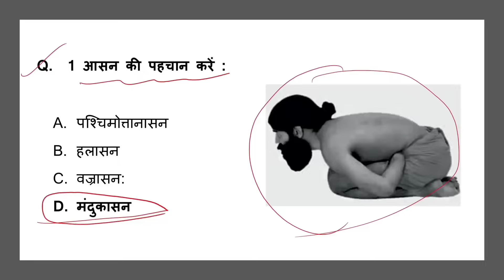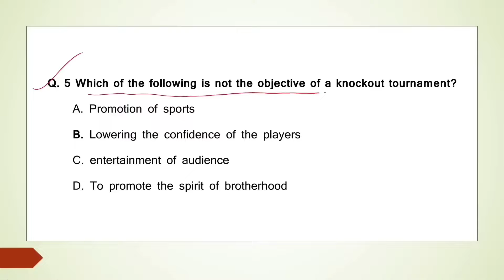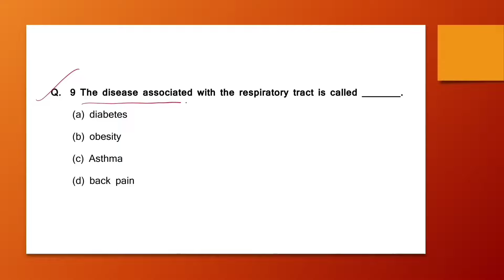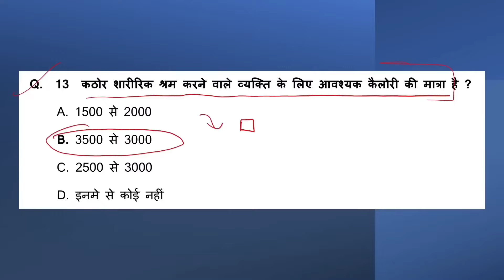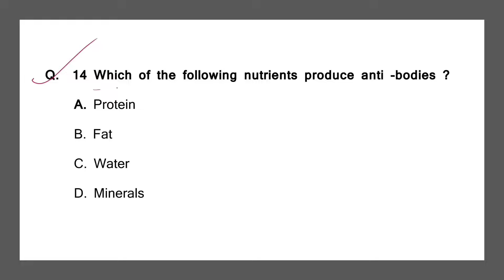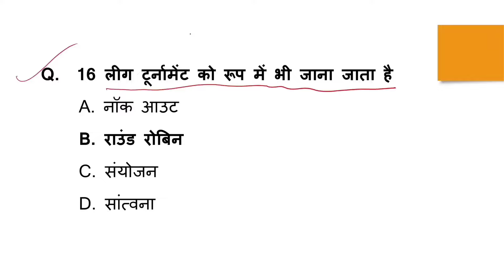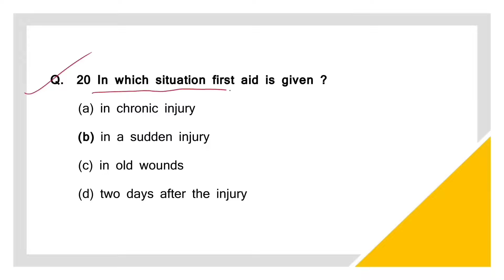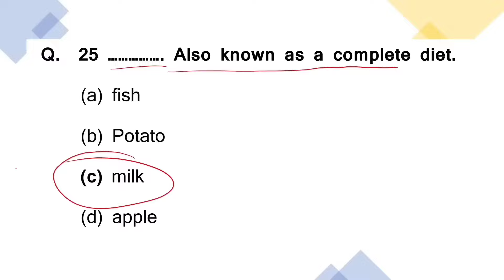class 12 physical education mcq questions for mid term 2024-25 cbse board